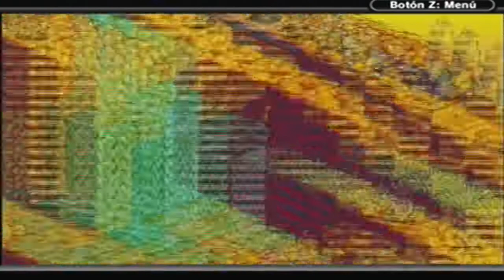Walkthrough - Final Fantasy Tactics Advance #45